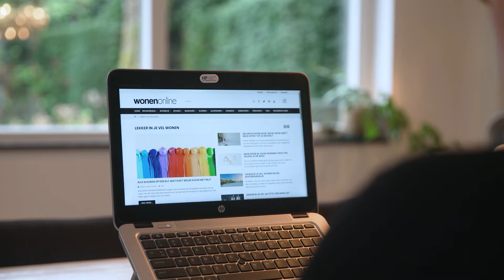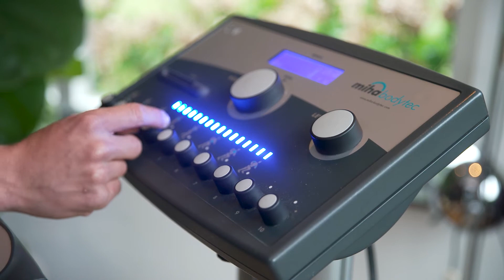Wonenonline item Lekker In Je Vel RTL4 S04E08 21 mei 2022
Van thuis sporten tot een intensieve training in de sportschool, bewegen draagt bij aan je mentale en fysieke gezondheid. Vandaag vertelt Nathalie Rieder van wonenonline.nl hoe prettig wonen, het werken aan haar woonplatform en sporten op elke locatie voor haar bijdraagt aan het lekker in haar vel zitten!